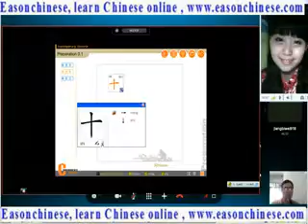953funny video Animal grab what